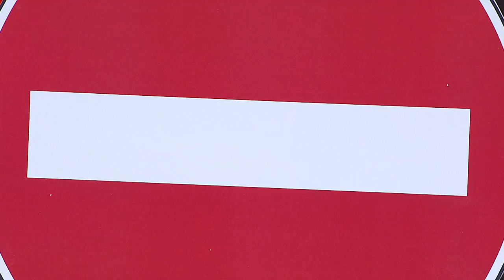Aiste ir Dainius - „Trys Kanados“ | Du balsai – viena širdis